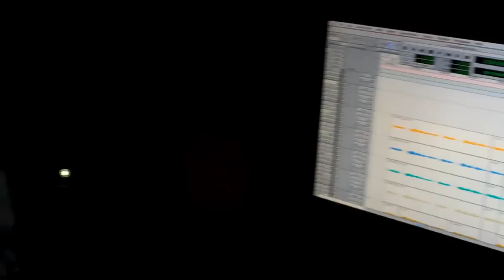Deondra Kimble "Lord I'm Available" (in studio w/ Terrence W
this is Deondra Kimble (alto) during "down time" in the studio with Terrence Williams while working on Terrence's demo song